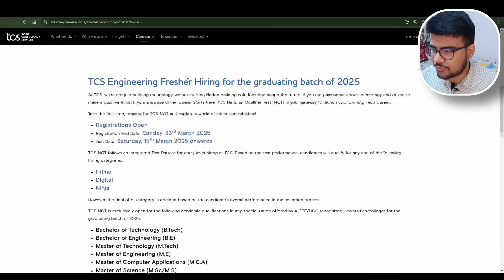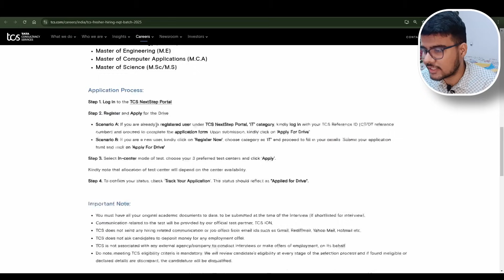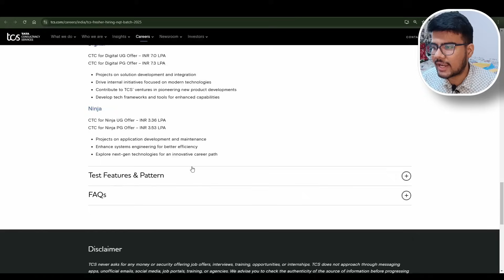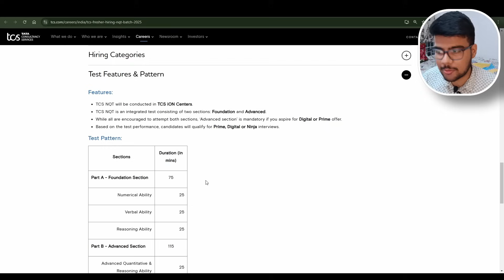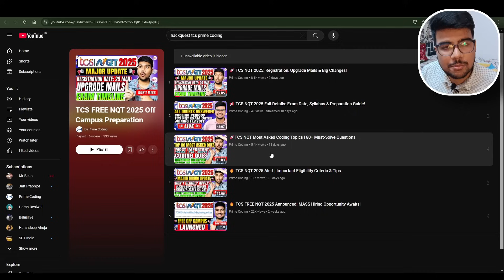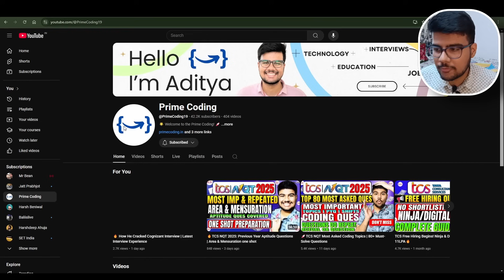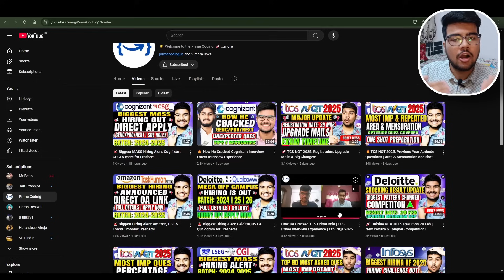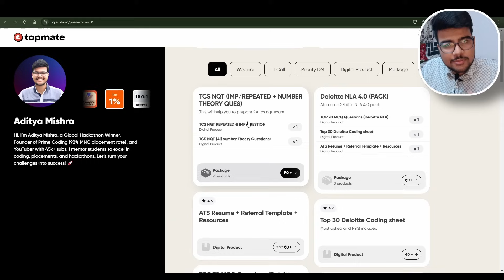🚀 TCS NQT 2025 Registration Open! Exam Date, Eligibility & More!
🚀 The wait is over! TCS NQT 2025 registration has begun, and the exam is scheduled for 15 March 2025. In this video, we cover eligibility criteria, test pattern, application process, and tips to boost your chances of success. Watch now & start preparing! 🔥

tcs nqt hiring 2025 batch
how to apply for job with tcs nqt score
how to apply for jobs with tcs nqt score
tcs nqt smart hiring
tcs nqt off campus drive 2023
tcs nqt hiring 2025 registration process
how to get into tcs prime,
tcs experienced hiring process,
how to apply for tcs entry level jobs,
how to apply job in tcs website,
how to get job in tcs after 12th